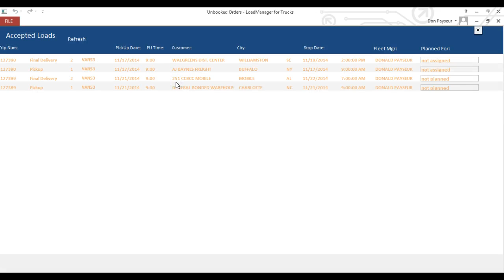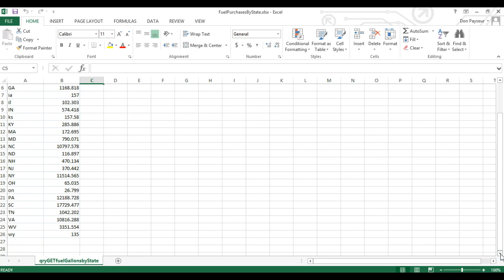Calculating IFTA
Updated on 12/15 how simple it is to create your IFTA information